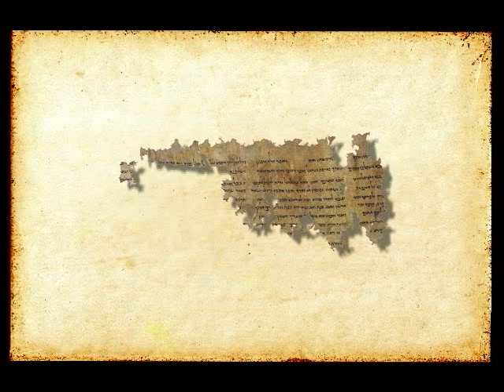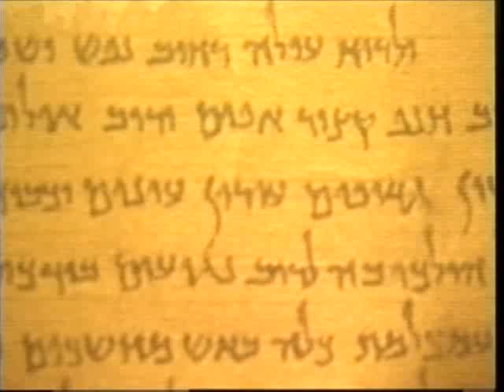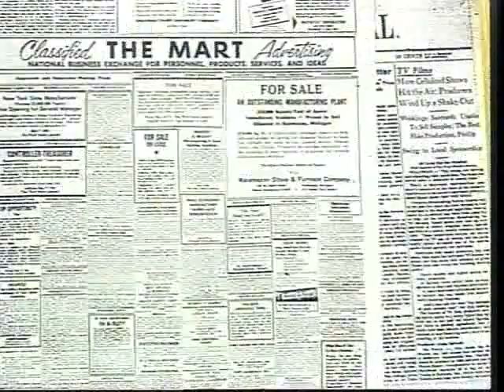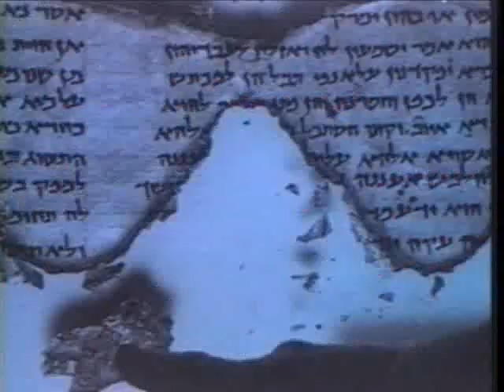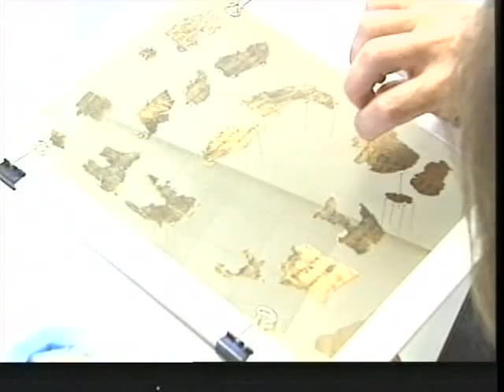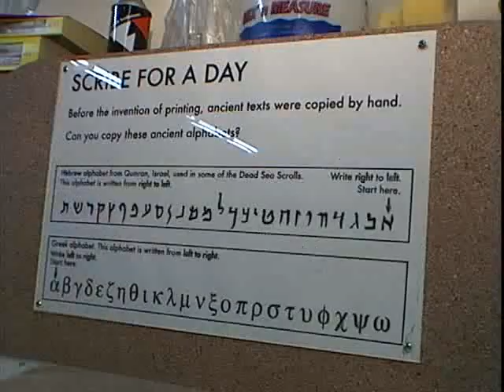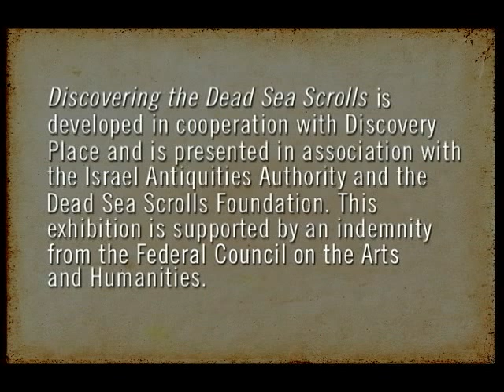Discovering The Dead Sea Scrolls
On display until Jan. 7, 2007 at Pacific Science Center in Seattle. The Dead Sea scrolls have awed audiences everywhere they have been exhibited. Discovering the Dead Sea Scrolls is an original exhibition exploring both the context of the scrolls and the science and scholarship associated with their discovery and interpretation.